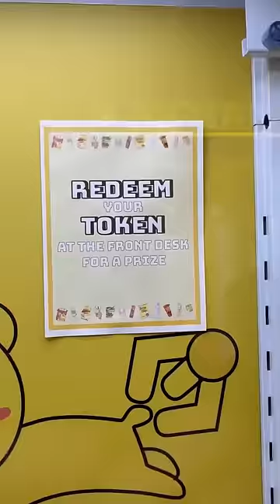Day 4 Trying to Win Snacks at the Claw Machine!